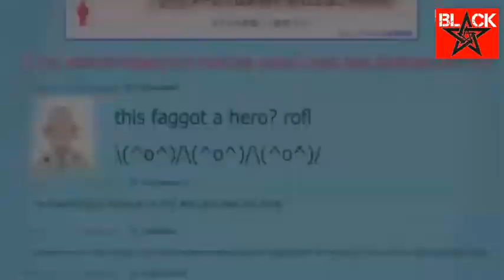ONE PUNCH MAN: SAITAMA VS DEEP SEA KING! ONE HIT??!! FULL HD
HIT LIKE .

Saitama
One punch man
Genos
Deep Sea King
Unlicense Rider
Sonic